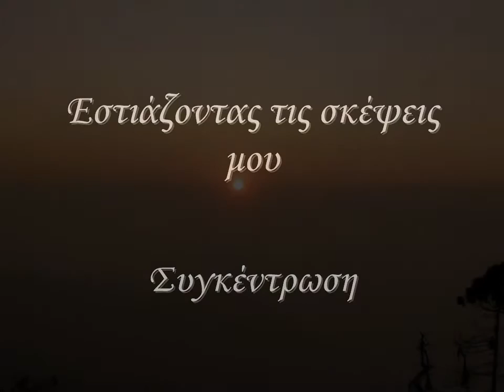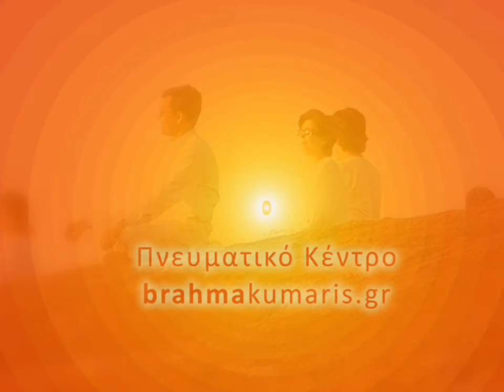15. Εστιάζοντας τις Σκέψεις μου - Διαλογισμοί του Ενός Λεπτού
~ Φαντάζεστε οτι ένα λεπτό θα ήταν αρκετό για να επαναφέρουμε τον εαυτό μας πίσω στη φυσική κατάσταση της εσωτερικής γαλήνης και της ευημερίας;

Οι "Διαλογισμοί του Ενός Λεπτού" θα σας βοηθήσουν να χαλαρώνετε, να επανεστιάζετε και να αναζωογονείστε σε μόλις ένα λεπτό.  Μπορείτε να γίνετε μία ισχυρή θετική δύναμη στη δική σας ζωή.  Δώστε στον εαυτό σας μόνο ένα λεπτό για να έχετε αυτή την εμπειρία τώρα.

~ Χαλάρωση - Παρουσία - Δύναμη - Έμπνευση - Αλήθεια ~